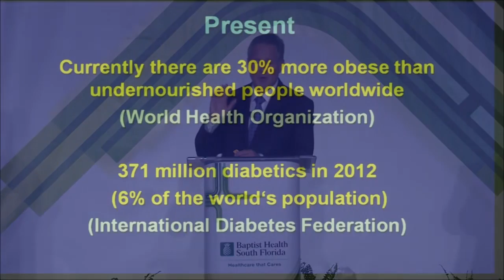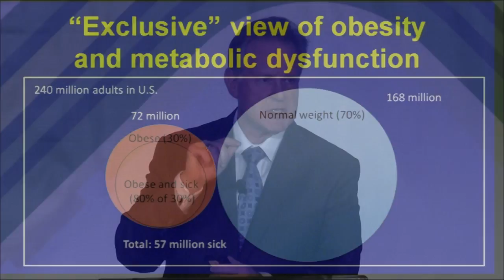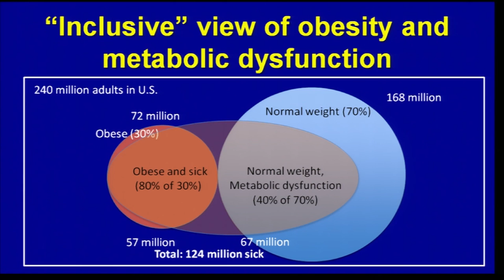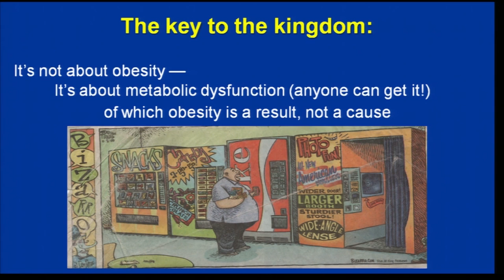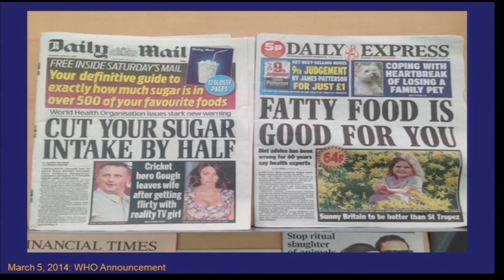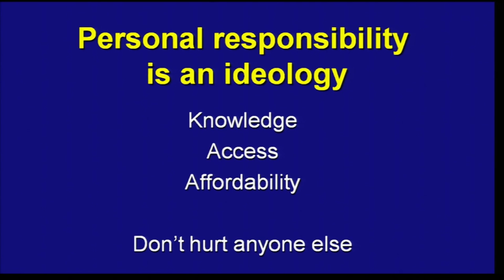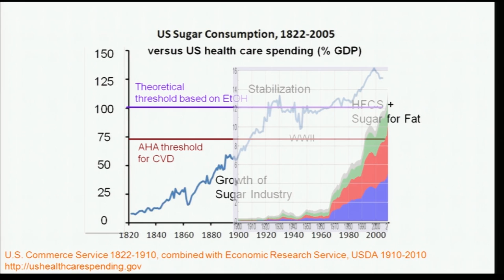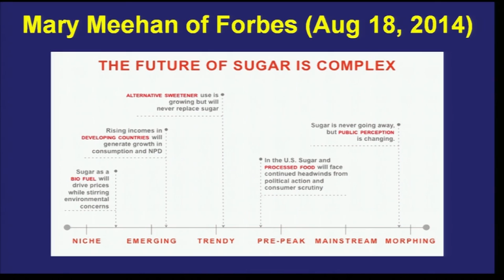Dr. Robert H.Lustig | The Obesity Epidemic in America | Nahmad Speaker Series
[Transcript]
[Al & Jane Nahmad]
[Speaker Series: Thought Leaders in Medicine]
[Neuroendocrinologist and Professor of Pediatrics]
Robert H. Lustig, M.D.:
Everybody familiar with Einstein's theory of insanity? Doing the same thing over and over again and expecting a different result. Well, we've been doing the same thing over and over again now for the past 35 years. And there is no different result, and it's time to rethink the paradigm. It's time to rethink what has happened to our society, what has happened to medical care, what has happened to our food. And that is what today is about. And I'm going to try to give you some reasons to rethink it. Y.
[Robert giving speech]
Robert H. Lustig:
Dr. Zephyr said I was a thought leader. I would rather say I was a flame thrower. I hope that when we're done, I will have completely decimated the previous nutritional architecture that we have put in place in favor of one that actually works. So let's start.
[Obesity is the problem?]
Robert H. Lustig:
Here's the past. 2001, 13 years ago, six million kids are seriously overweight. Well, with all of the media attention, with all of the clinical programs, with all of the changes in healthcare and daycare, with all of the medications available with bariatric surgery being done in children, with Michelle Obama's vegetable gardens, we are now up to 20 million.
[Inclusive view of obesity and metabolic dysfunction]
Robert H. Lustig:
Here's the present. Currently, there are 30% more obese people walking the planet than there are undernourished people. 371 million diabetics wandering the planet at 6% of the world's population, and they are chewing through all the healthcare resources. There's no money for anything else. So much so that the UN Secretary General Bon Ki-moon three years ago, declared that non-communicable disease was now a bigger problem for the developing world than was the developed world, including HIV.
[Graph and newspaper of growing obesity rates]
Robert H. Lustig:
But here's the future if we do nothing. Experts predict 165 million Americans, 42% will be obese by 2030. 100 million Americans will have diabetes by 2050, one third of the US population. But it really won't matter because Medicare will be broke by the year 2026.
Robert H. Lustig:
So here's the issue. People think, "Oh, this is because doctors bills are so high or hospital costs are so much. Or if big pharma is charging so much." Well there are the three of them and there's the increase that's going on. This isn't going to hospitals or physicians or big pharma or infrastructure. This is going to chronic metabolic disease. That's where this money is going. It's about obesity. Is it?
Robert H. Lustig:
Obesity is increasing worldwide at the rate of 1% per year. Yet diabetes is increasing worldwide at the rate of 4% per year. If diabetes were just a subset of obesity, how could you explain that? Well, you can't because it ain't true because obesity is not the problem. People don't die of obesity. It's not even listed on the death certificate. It's not even a cause of death.
Robert H. Lustig:
Here's what we're talking about. We're talking about metabolic syndrome and this is where all the money goes. 75% of all healthcare dollars go to the treatment of the diseases of metabolic syndrome. And here's the list. Each one of these is a chronic metabolic disease, including cancer and dementia. Diabetes being the hallmark one that we have the most data on and that's the one that's gone through the roof. The question is what's happened?
Robert H. Lustig:
So this is the most important set of slides I'm going to show you because if this doesn't make the point, nothing will.
Robert H. Lustig:
Here's a Venn diagram of the US adult population, 240 million adults, 30% obese, 70% normal weight. That is BMI anywhere from 18 to 30. Everybody got it?
Robert H. Lustig:
The standard mantra from everyone is the following: 80% of that 30%, 80% of the obese people are sick. They get type two diabetes. They get hypertension. They get dyslipidemia. They get cardiovascular disease. They get cancer. They get dementia. That 80% of 30%, those 57 million people, they're the problem. They're costing us the money. They are gluttons and sloths. And if they would only just diet and exercise, we could solve this problem. That's what everyone says.
Robert H. Lustig:
Garbage, complete, and utter trash. How? How come? Here's why? Yeah, 80% of the obese population is sick. No question. That means 20% aren't. 20% of the obese population are metabolically healthy, known as the metabolically healthy obese. They will live a completely normal life. Die at a completely normal age, not cost the taxpayer a dime. They're just fat.

[End Transcript]